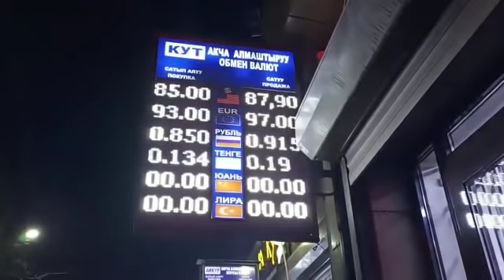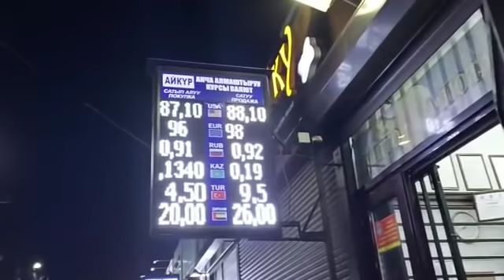Рубль которулобу 🤔 Кечки Бишкек курс 🧐